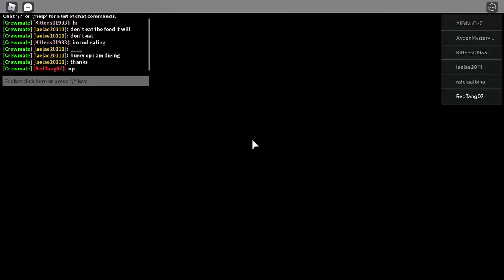Submarine Story Complete Walkthrough! (FULL GAME)